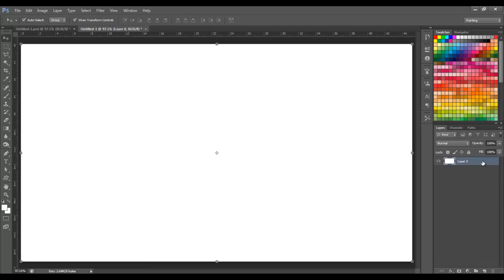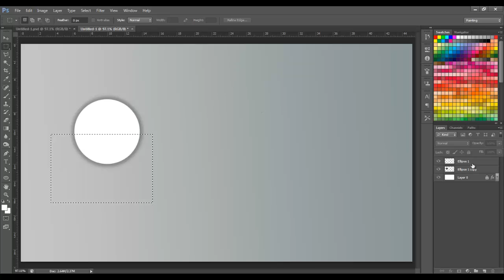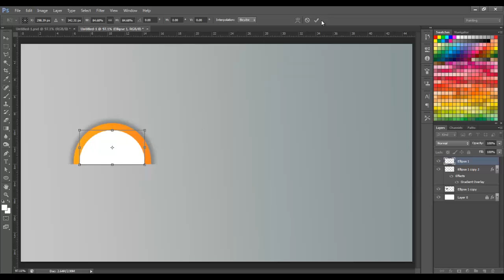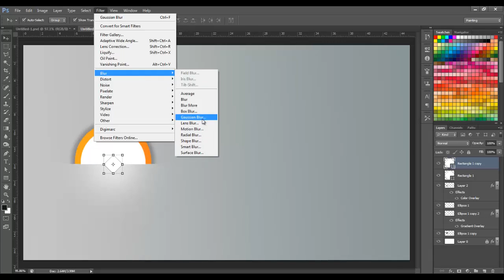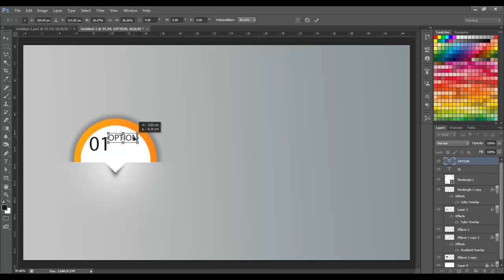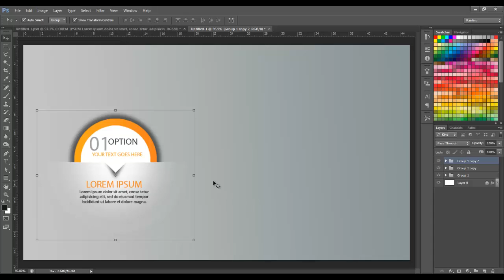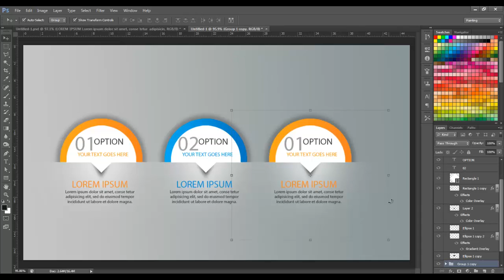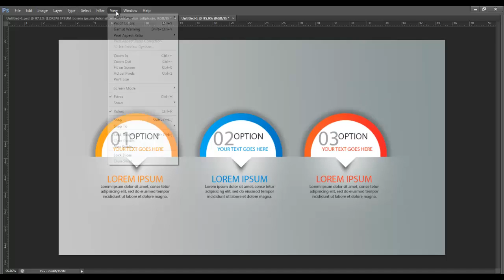Photoshop Tutorial Graphic Design Infographic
Today we will learn Photoshop Tutorial  how to make Graphic Design Infographic